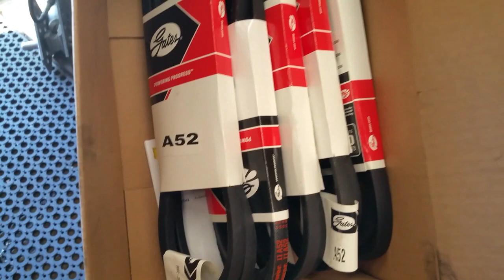The Clash at the Bash Getting Ready Part Three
The Clash at the Bash Part Three & some behind the Lathe scenes into why the squeaky starts were happening on the Clausing.

A four jaw chuck dialing in competition, started by
Adam Booth in the year of 2015 at the “Bar Z Summer
Bash” Putting the hurts and smoking the contenders
with the best time taking a piece of round stock, sticking
it in the four jaw chuck and dialing it to zero and
winning it! Even blowing the pants off Tom Lipton /
Oxtool, which he demanded a rematch for 2016
Summer Bash that festered up an evil plot plan, by Mr.
Lipton, creating a failing chuck wrench, that back fired,
rather than gaining experience to learn how to use one
faster. Pretty embarrassing, build a T wrench to fail and
 your competitor beats you with it!
Okay 2016 Keith Fenner shows up at the bash, for his
first time, bringing a custom made trophy belt, a real
bragging belt, just like WWW has. Well after watching
 Adam put the hurt on old Mr. Lipton again, two years in
a row! Adam put on the new Belt! The crowd started
chanting, “How about Keith!”  Well, Keith stepped up
calmly and obliged the crowd, whether it is to amuse
them or him. Okay, there they were, Adam and Keith,
first time seeing each other in person and the first time
competing for the fastest time, bringing their piece of
round true in that four jaw chuck. The start was called,
 Keith within a couple seconds, drops the chuck key, he
picks it up and stays in the game, Adam yells wrench
broke, the one Mr. Lipton made, which we all learned,
as Mr. Lipton confessed right after, Keith calls time.
Needless to say a rematch was agreed to and Keith
called time just seconds before Adam and the judges
awarded Keith to be the winner and Adam handed over
the belt to Keith.
So many rumors and theories had been made because
of the clowning around by Mr. Lipton, which it had
swayed controversy over the outcome and another
rematch has been made. Keith and Adam are good
friends, but when it comes to wearing and showing
that, Four Jaw King belt, for the rest of 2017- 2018, its
Mono e mono!
Adam and Keith have put together this once in a
lifetime shirt offer for you the viewers, with the art
work done by their good friend Quin Berry. All their
proceeds from this T-shirt Campaign will be going to
going to have a giveaway at the bash, a 3’ x 4’ full size
poster of, “The Clash At The Bash“ signed by the entire
attending YouTube Channel host’s. Photo entries with
you, wearing your, “Clash at the bash” T-shirt’s are the
only requirements! After receiving your T-shirt, put it
on, take a pose and send your photo to;
We will be using
a random pick app, to decide the winner, at the event
Please join Adam Booth on his
and
Keith Fenner on his
for more Information about the coming event.
Pick your choice of shirt, Adam’s or Keith’s added front
 logo and watch the counters, like Las Vegas Odd’s